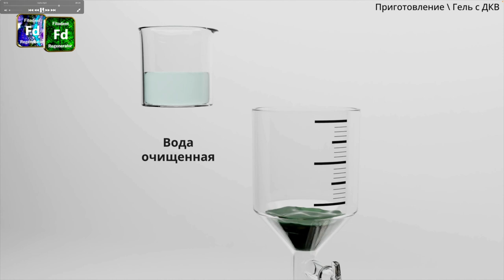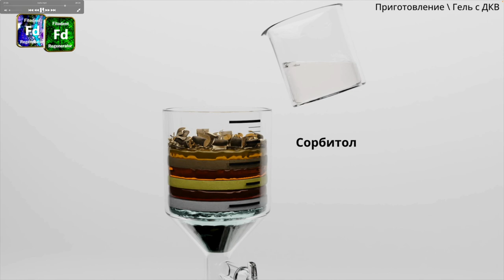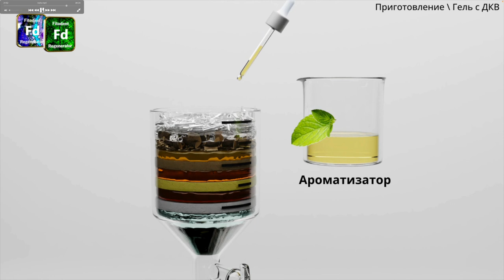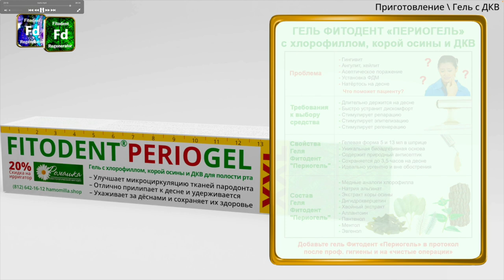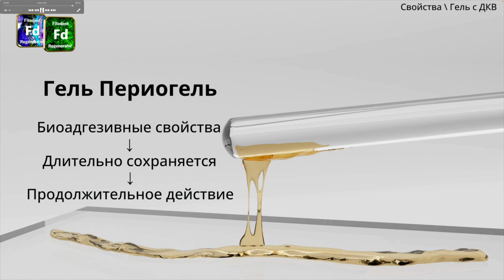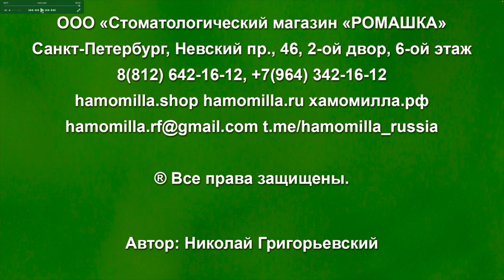Вебинар № 3 часть 6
Компоненты, применение и свойства.